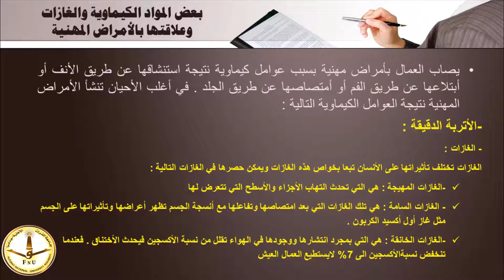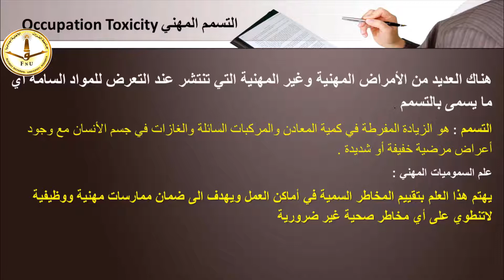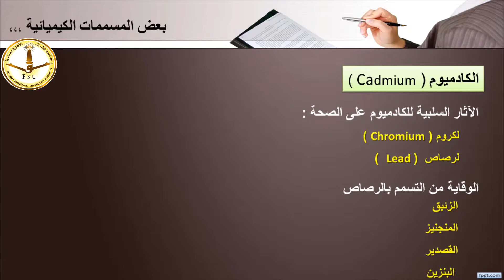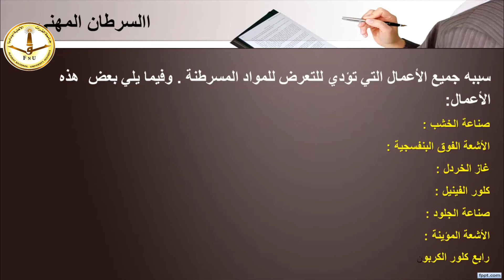الامراض المهنية المحاضرة الخامسة الجزء الأول